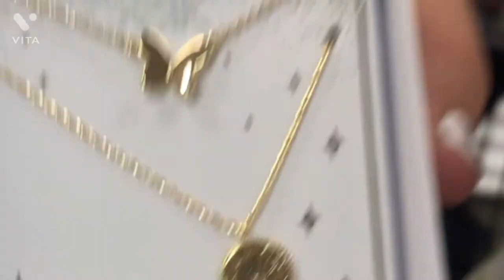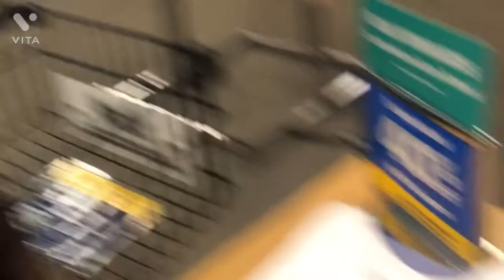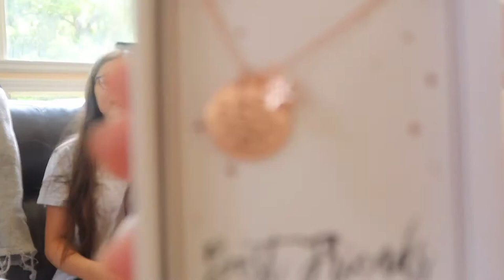Buying each other outfits challenge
Hi guys today I am going to be doing the buying each other outfits challenge with Lily!! We had soo much fun making this video and I hope y’all enjoy this video and if you did make sure to like subscribe and hit the bell 🔔 love y’all bye 👋 🥰🥰